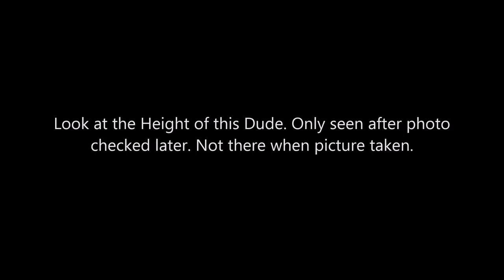Alien or Ghost Caught in Photo. (Book) S McHardy author.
This is a picture sent to me amongst many others to review. I was asked to give my opinion on what it was, but I was stumped. The photo is much larger hence the grainy look as this is only a small section of the whole photo. Photo was of an Abbey in England and after reviewing pictures this was seen although the figure was not there when using camera. I know the Author well and she is totally honest. Book Title ' Granny Ghost Hunter. '  Streetcap1